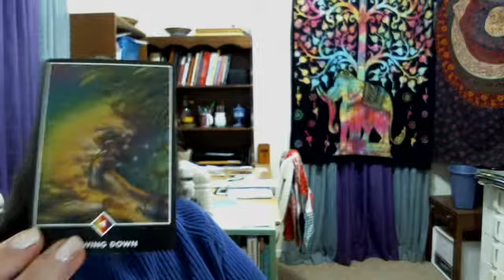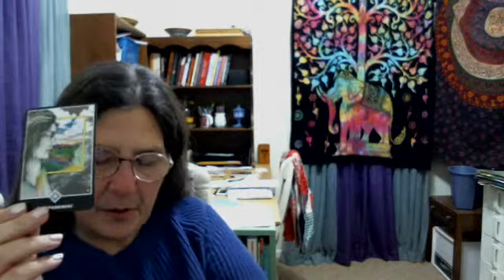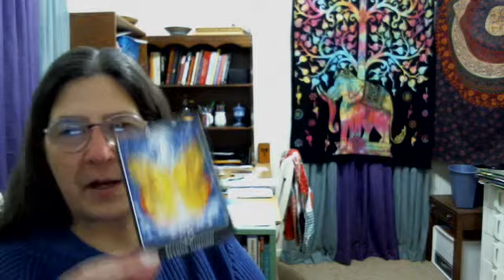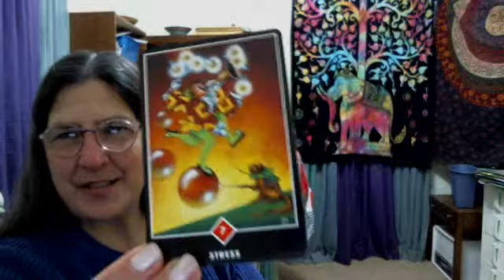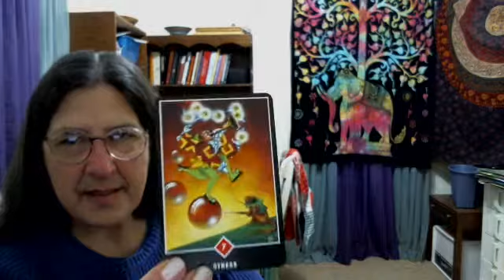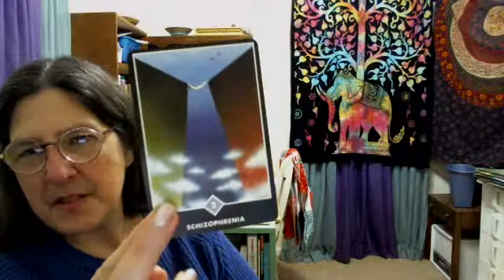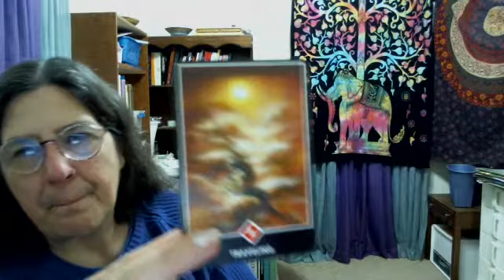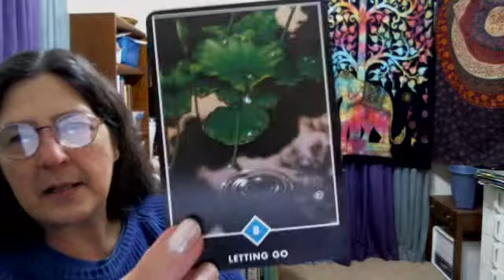Root Chakra Ruminations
How do I feel unsafe? The Osho Zen Tarot certainly had no problem telling me all of the ways I feel unsafe that define my life. Lordy!